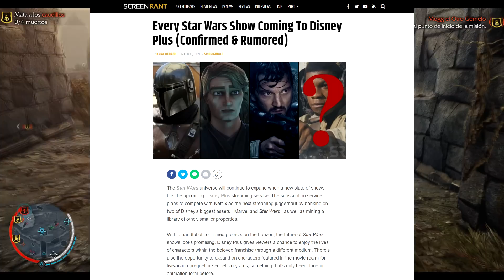Nuevas series spin-off de Star Wars | Comentario